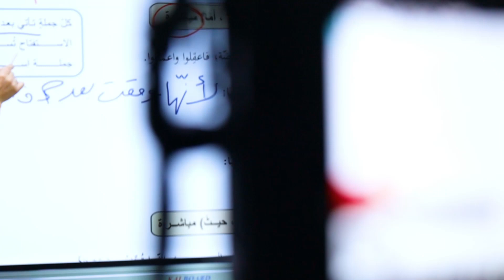مراجعات لمادة اللغة_العربية قريباً /أ. أحمد غوادرة